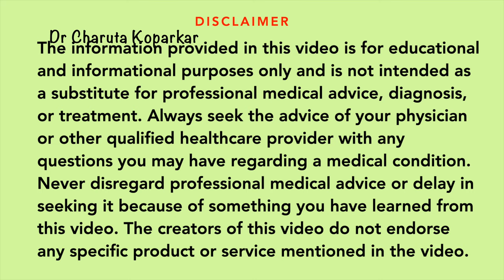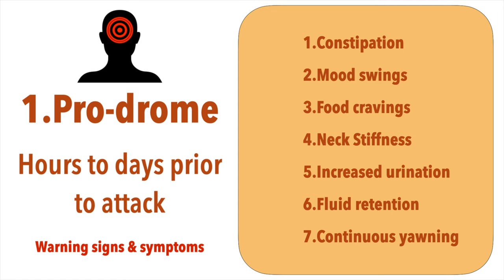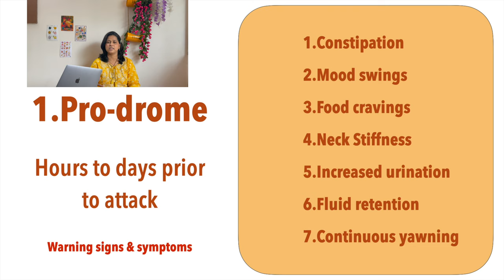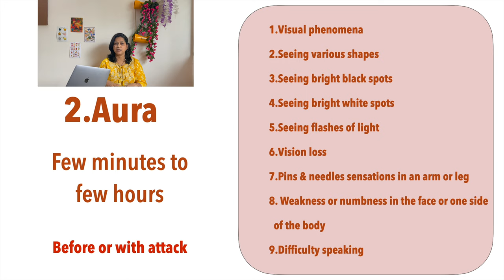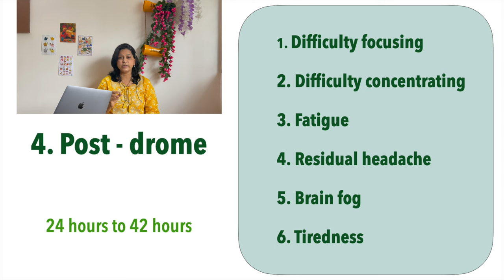मायग्रेन भाग - 3 लक्षणांची संपूर्ण माहिती | signs & symptoms of migraine in Marathi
मायग्रेनची लक्षणांची संपूर्ण माहिती | signs & symptoms of migraine in Marathi
मायग्रेन (अर्धशिशी ) या आजाराविषयी संपूर्ण माहिती | migraine in Marathi | symptoms treatment
Positive Millets Part - 6 | बार्नयार्ड (भगर) मिलेट म्हणजे काय? all about barnyard millet in marathi